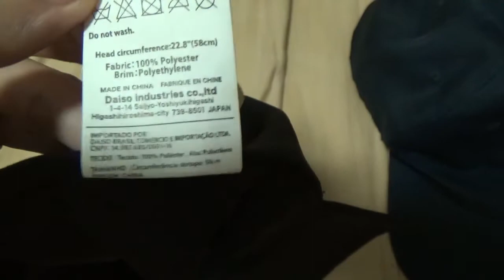【100均】ダイソーで買った帽子紹介！